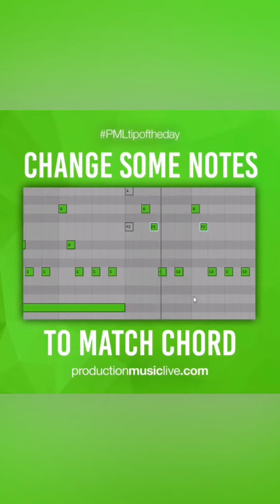Ableton Tutorial - One Chord Hip- Hop Melody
Tutorial | Ableton Inspiration | Tip

Ableton Inspiration - Quick tricks to elevate your music production game!